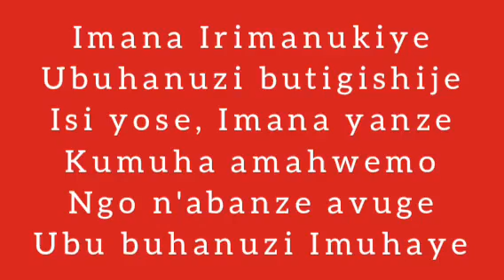Azanye ubutumwa bukomeye cyane Jean Claude HategekImana